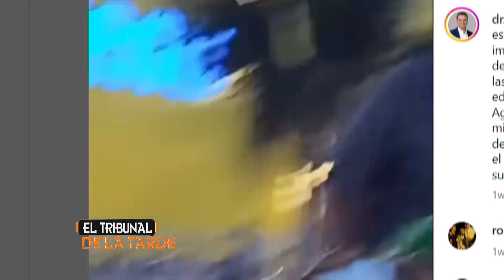DR. JUAN LUÍS ARIAS, CANDIDATO A DIPUTADO POR LA PROVINCIA PERAVIA, PARTIDO FUERZA DEL PUEBLO (FP).